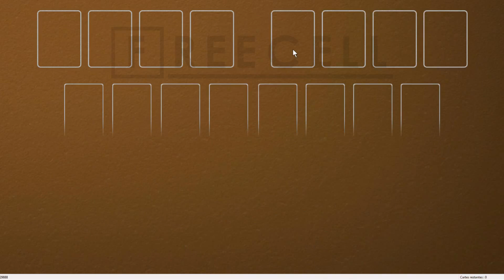Solution to freecell game #29888 in HD